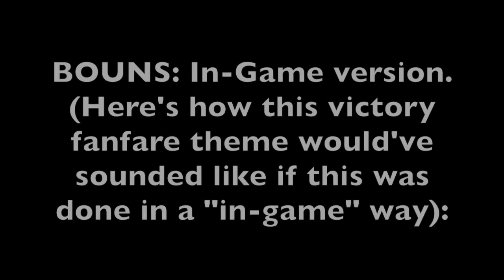Victory! (Captain Falcon) ("F-Zero GX" Pitch) - Super Smash Bros. Brawl/4/Ultimate (+BONUS)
Requested by: Chucky Ray

What if this victory fanfare theme was used in the modern "Super Smash Bros." series...but used it in its original “F-Zero GX“ pitch?

NOTE: To keep this video from being pretty much shorter, I added a little bonus that will be shown after the victory theme finishes.